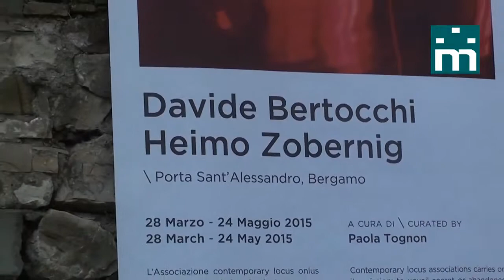CiaoMilano .:. Bergamo. Contemporary Locus 7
The 7th edition of Contemporary Locus – contemporary art in rediscovered sites, under the curatorship of Paola Tognon – opened in Bergamo at the Sant'Alessandro city gate on Saturday, March 28, 2015.